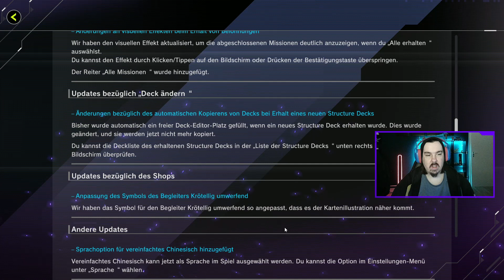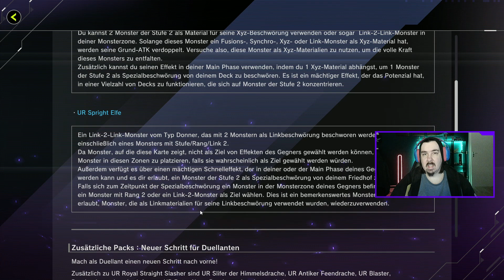YuGiOh [Master Duel] Die Wichtigsten Infos zum Patch. [Deutsch]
Mehr Guten Yu-Gi-Oh Content!: 💥

00:00 Intro
00:08 Patch
04:10 Animationen
05:50 Outro

Wenn du mich Supporten möchtest:

✅ Mit den Folgenden Codes könnt ihr bei God of Cards auf euren Einkauf bis zu 15% Sparen! Link zur Seite